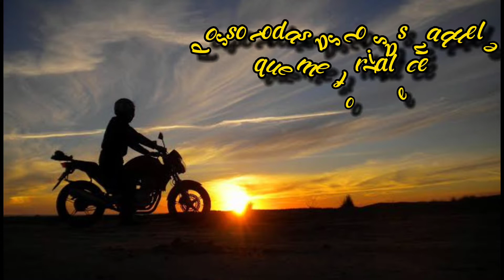largando do trabalho, indo na Yamaha pra vocês ver os brinquedos..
Binho moto vlog Artes .para viajar seguro mantenha sua moto revisada.